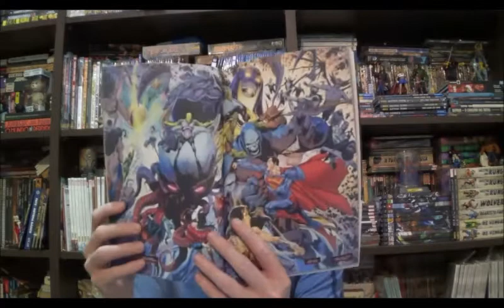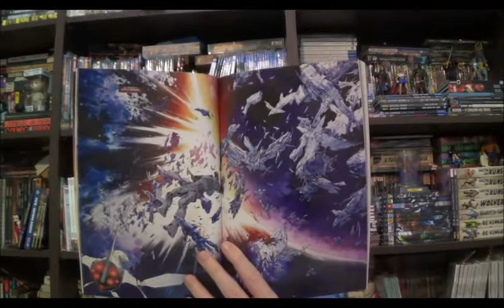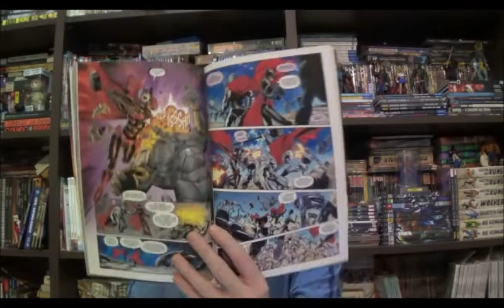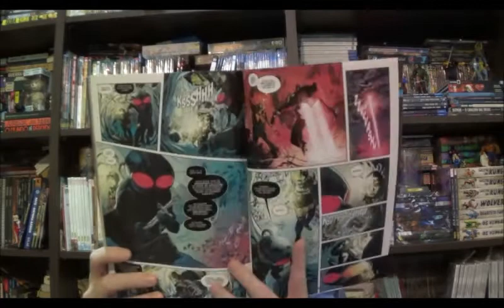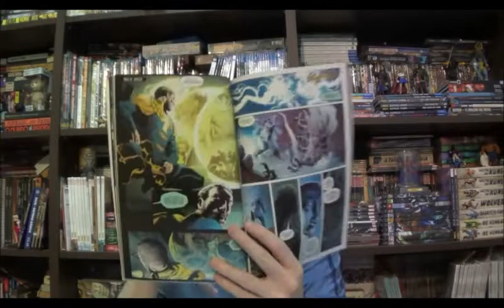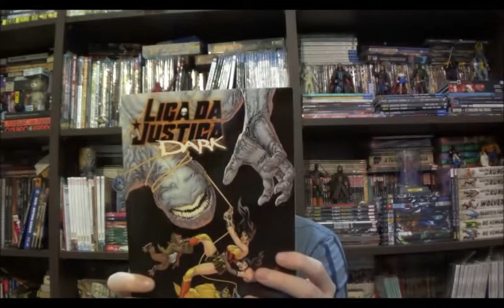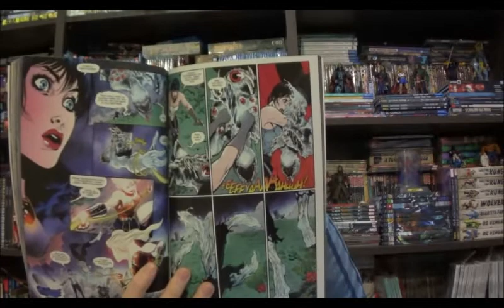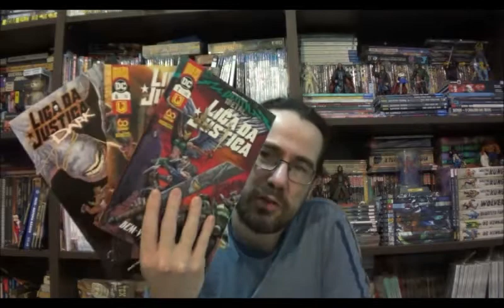Chapéu do presto Especial - Liga da Justiça Dark e Clemência Negra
Bem-vindos a mais um Chapéu do Presto Especial, nesse episódio trouxe a última edição de Liga da Justiça Dark e as mais recentes da mensal do grupo.

Campinas - SP
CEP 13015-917